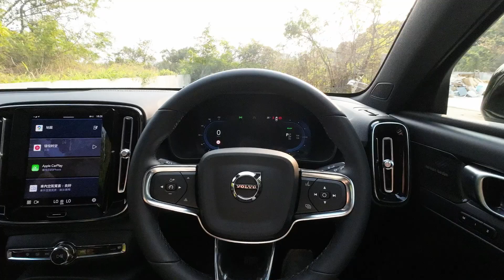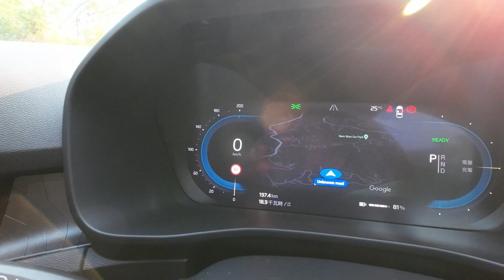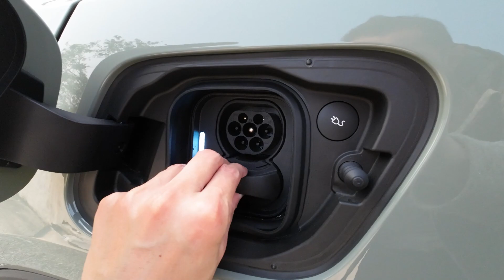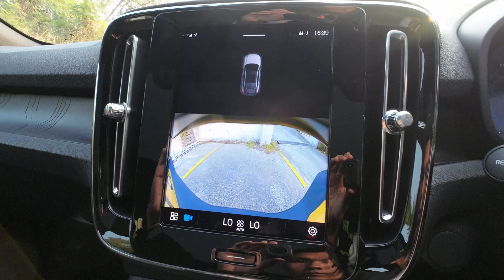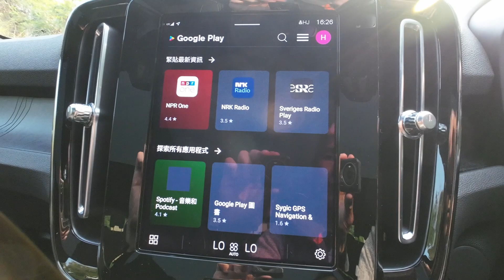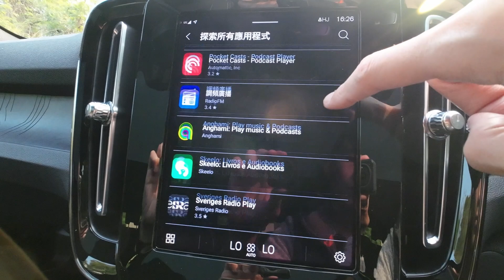Volvo C40 Recharge - 有驚喜+小問題一堆 (CC繁中字幕)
電動車保險優惠

使用以下 TESLA 推薦碼購車，即可獲得額外 SuperCharge 超充里數